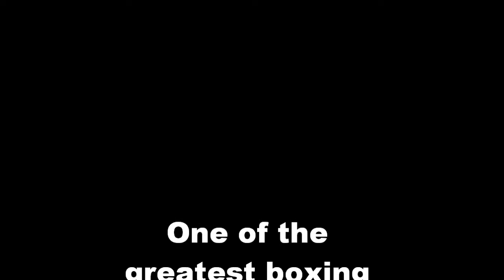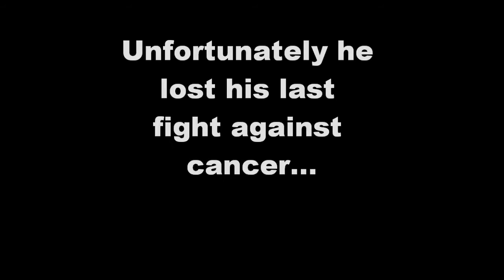Tribute: Emanuel Steward 1944-2012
Tribute to Emanuel Steward, one of the greatest boxing trainers in history, who died on 25th October 2012...